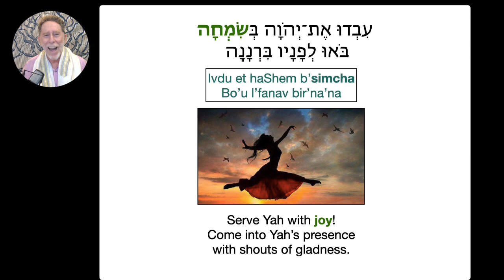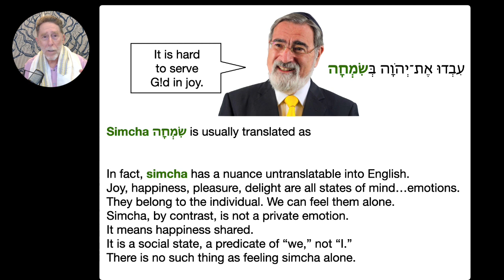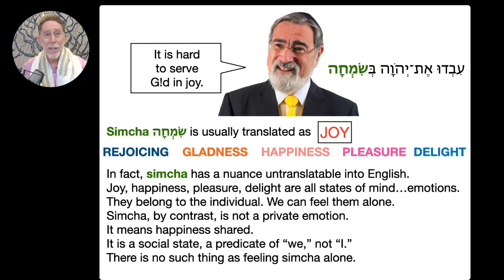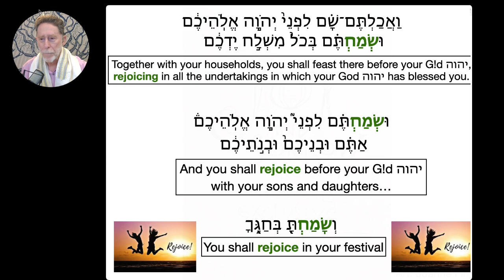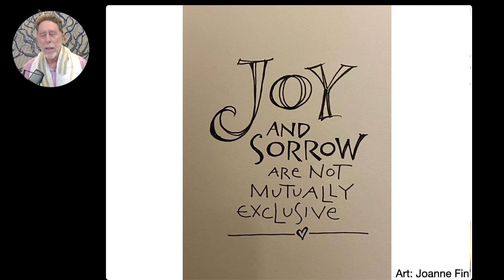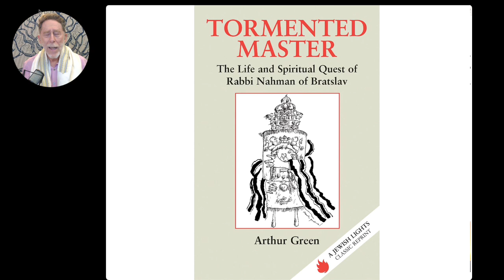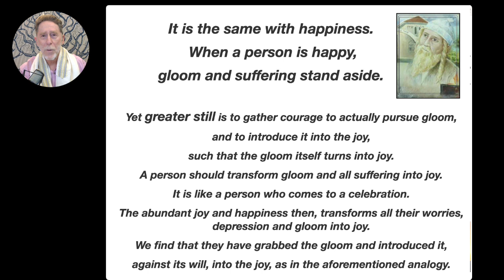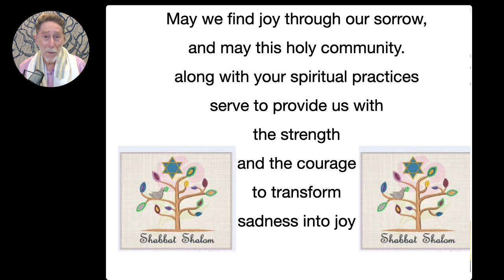Re'eh 2024:Turning Sorrow into Joy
It's hard ti serve G!d in joy.None the less we are instructed to do just that!
Reb Mark shares teaching of Reb Nachman of Bratzlav of how to joy and sorrow are not mutually exclusive.

MOSh: Minyan Oneg Shabbat, is a Zoomagogue, an online Jewish Renewal congregation made up of spiritual seekers from the US, Canada, and Europe.